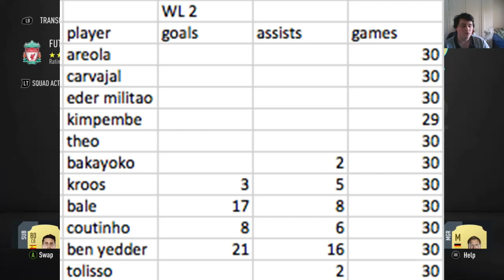Elite 1 SB Rewards!! FIFA 20 RTG EP 18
today i open my elite 1 squad battle rewards and i play the final 4 gamkes of Fut Champs.